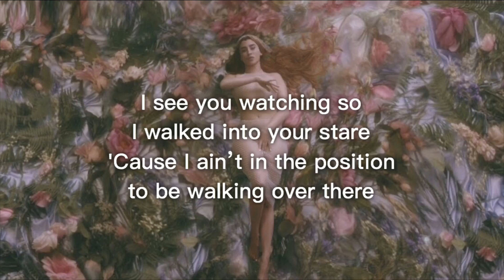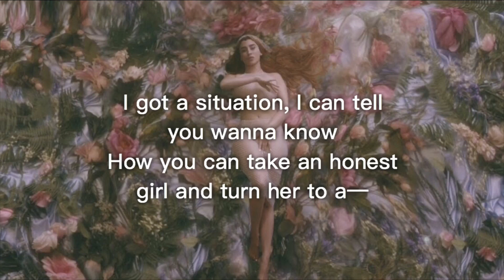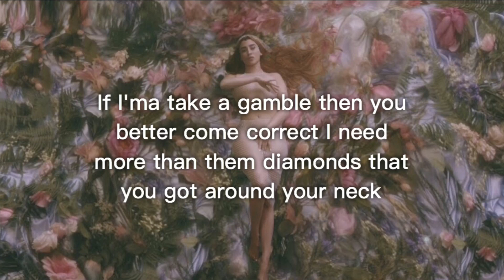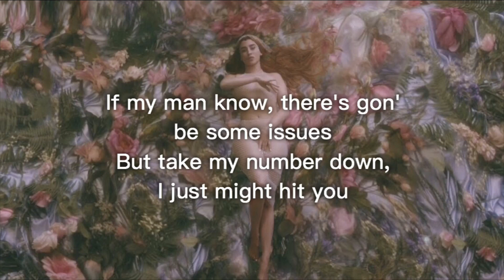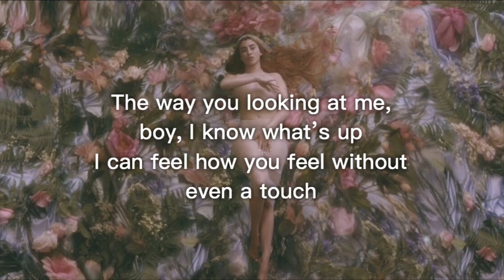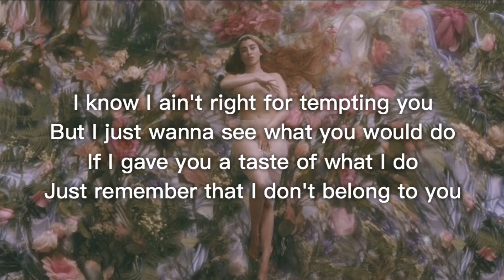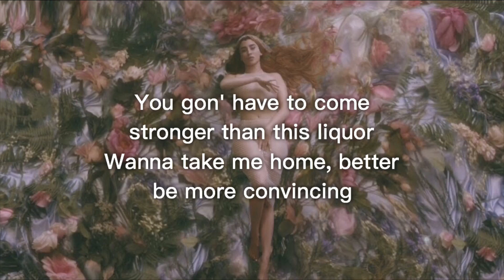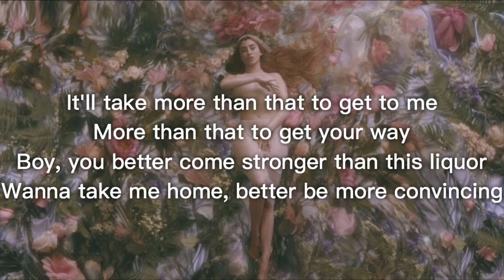Lauren Jauregui - More Than That (Lyrics)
LYRICS🎶

[Intro]
M-M-M-Murda

[Verse 1]
I see you watching so I walked into your stare
'Cause I ain’t in the position to be walking over there
I got a situation, I can tell you wanna know
How you can take an honest girl and turn her to a—
If I'ma take a gamble then you better come correct
I need more than them diamonds that you got around your neck
(Shit) anybody can flex, my baby do it best
If you come with somethin' better, then we might just take it there

[Pre-Chorus]
I know I ain't right for tempting you
But I just wanna see what you would do
If I gave you a taste of what I do
Just remember that I don't belong to you

[Chorus]
You gon' have to come stronger than this liquor
Wanna take me home, better be more convincing
It'll take more than that to get to me
More than that to get your way
Boy, you better come
Stronger than this liquor
I'm stronger than this liquor

[Verse 2]
If my man know, there's gon' be some issues
But take my number down, I just might hit you
No, I'm just playing, I'm so deep in love
But the way you talkin' might just have me actin' up
The way you looking at me, boy, I know what’s up
I can feel how you feel without even a touch
But don't think that's gon' make me give it up
Boy, your time is up

[Pre-Chorus]
But I just wanna see what you would do (Ooh, see what you would do)

[Chorus]
Boy, you better come stronger than this liquor
Wanna take me home, better be more more convincing

[Outro]
It'll take more